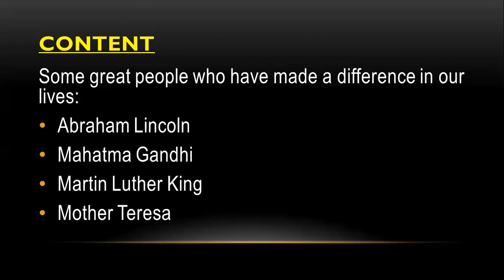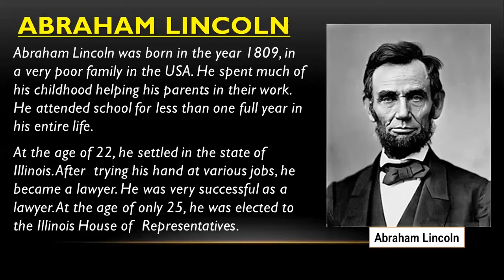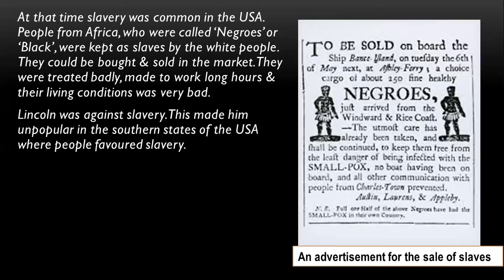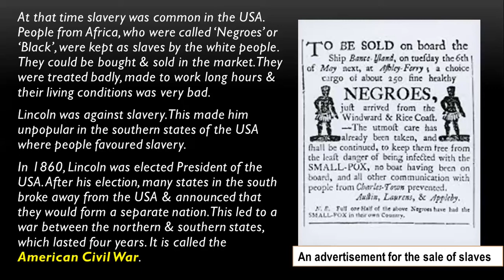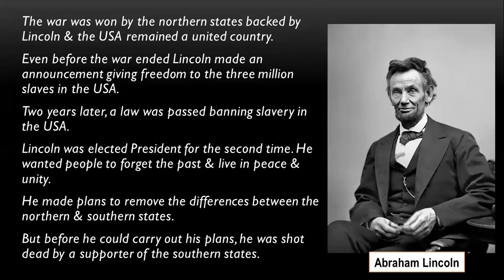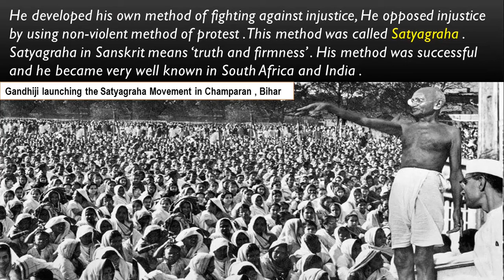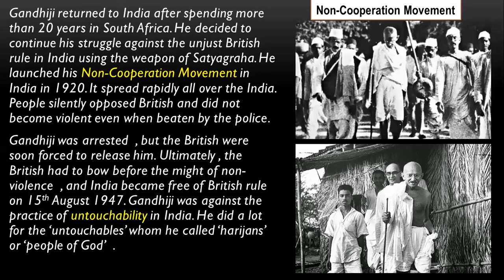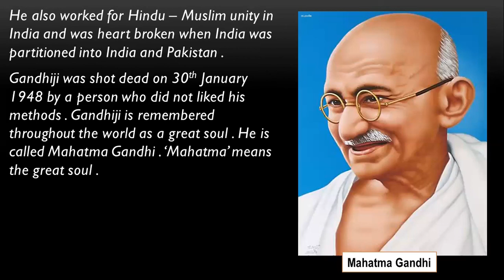Some people Never Die || Social Science || CLASS - 5 || CHAPTER - 16 || Part - I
Hello students ,
This video tells you to understand about the  lives of
Abraham Lincoln
Mahatma Gandhi

Pihu Learning Classes.